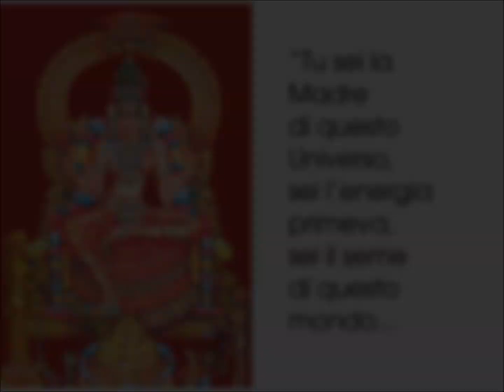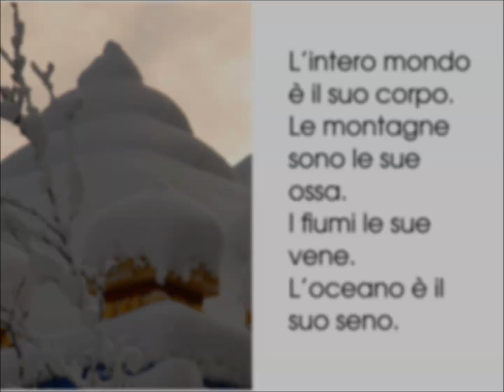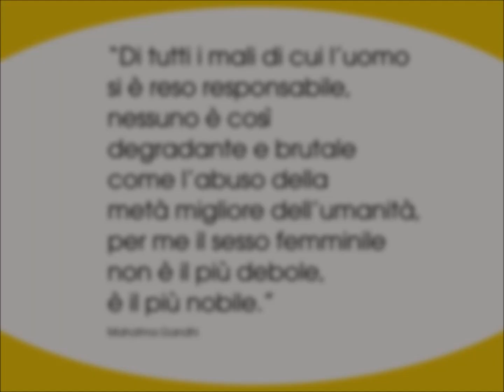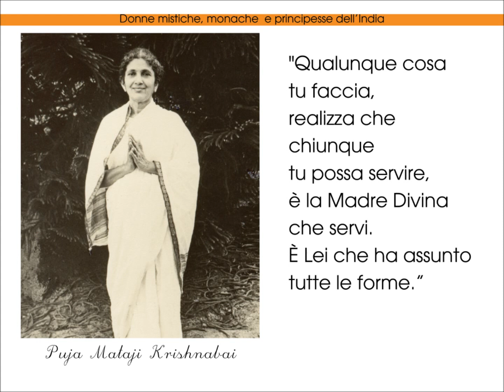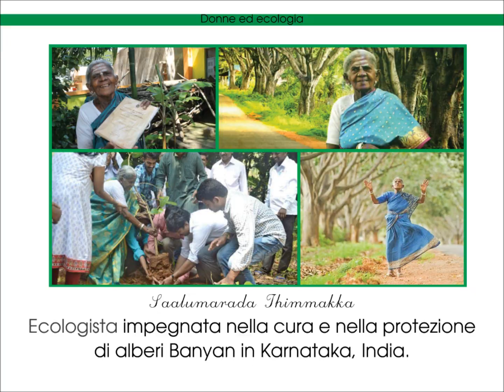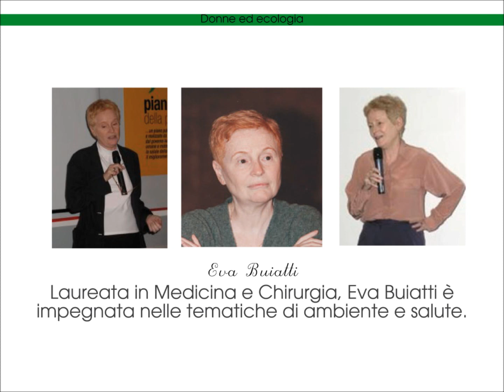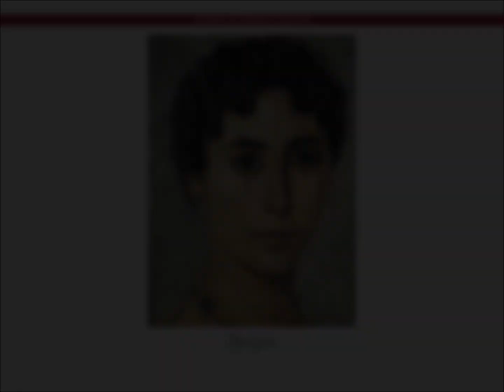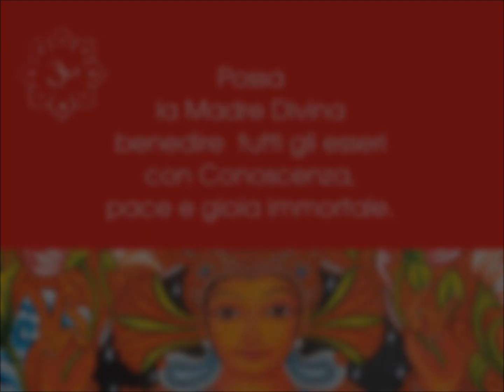Shakti il potere del femminile - festa delle donne 8 marzo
8 marzo 2016 _ “Shakti, il potere del femminile”
L’Unione Induista Italiana dedica questo video a TUTTE le DONNE, alle donne che hanno subito violenza, a quelle che lottano contro ogni tipo di violenza, a quelle che non si arrendono MAI.
“Dio ha posto la donna nella creazione per insegnare agli uomini ad amare.”
(Paramahamsa Svami Yogananda Ghiri ji, fondatore dell’Unione Induista Italiana - Sanatana Dharma Samgha)

The Italian Hindu Union – Sanatana Dharma Samgha dedicates this video to All WOMEN, to the victims of man's brutality, to those who fight against all kinds of violence, to those who NEVER give up.
“God put women in creation to teach men how to love.”
(Paramahamsa Svami Yogananda Ghiri ji, Founder of Italian Hindu Union - Sanatana Dharma Samgha)